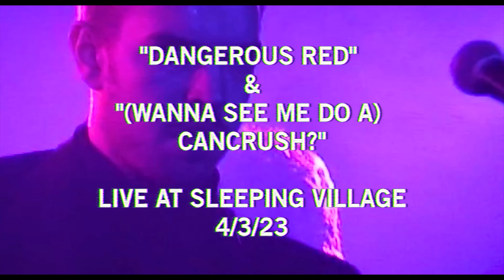Damager - "(Wanna See Me Do A) Cancrush" LIVE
Damager - "Dangerous Red" and "(Wanna See Me Do A) Cancrush" Live 4-3-23 at Sleeping Village, Chicago, IL